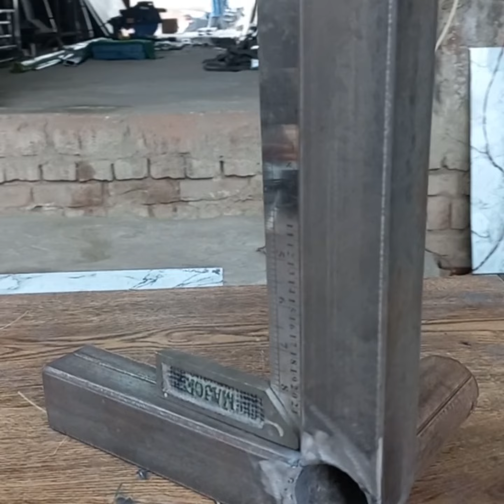welders know how to combine roundpipes and squaretubes into a table/chair post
Not many welders know how to combine round pipes and square tubes into a table/chair post